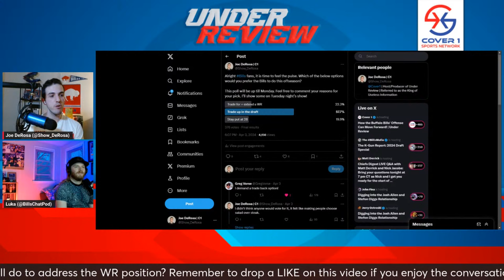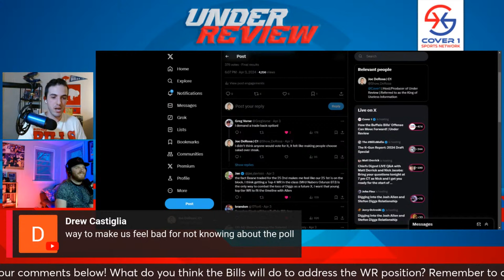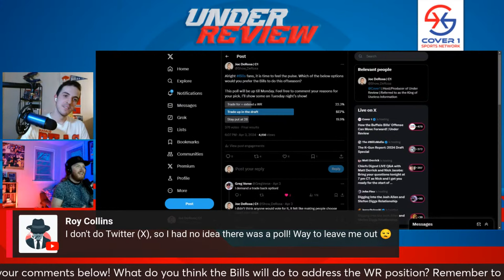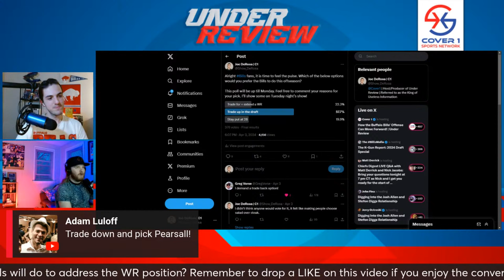How the Buffalo Bills' Offense Can Move Forward! | Under Review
The Bills trading Stefon Diggs has altered the course of the Bills' offseason plans. Today's panel discusses what happens next and what this Bills' offense could look like in 2024!

Under Review is live every Tuesday on Cover 1's YouTube, Facebook and Twitch! Come join us for some fun and insightful discussion on the Bills and the NFL.

& much more.

 / cover1

 / cover1nfl